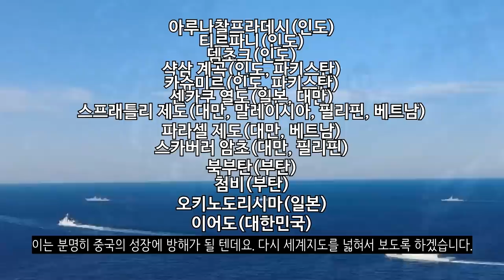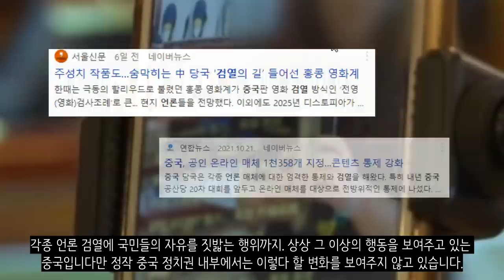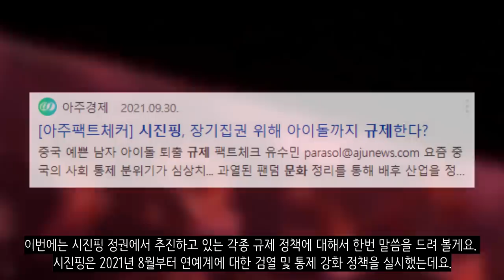중국이 망할 수 밖에 없는 이유_[센서 스튜디오]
[ BGM ]
영상 내 BGM : once-and-for-all